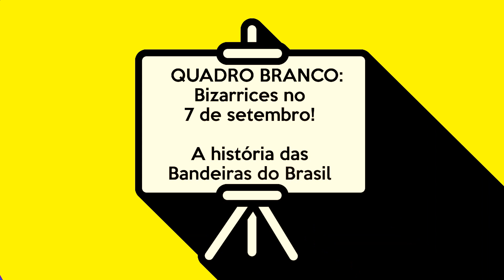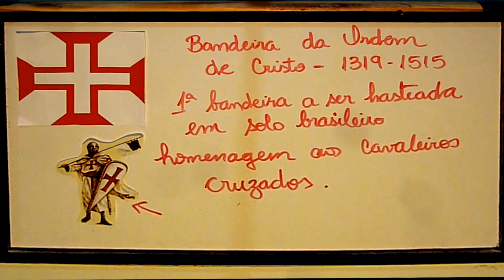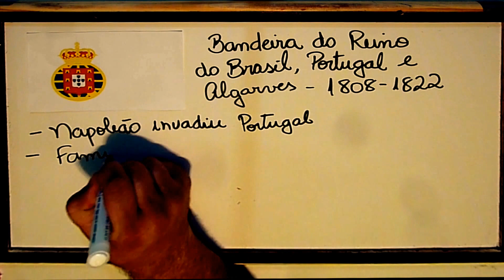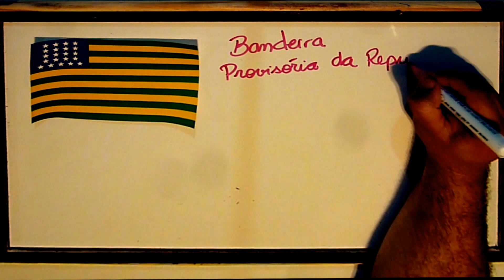A História das Bandeiras do Brasil | Hiperativo História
7 de setembro sempre é a mesma coisa: muita bizarrice feita na escola na semana da independência! Mas você sabia que o Brasil teve várias Bandeiras diferentes ao longo do tempo? Conheça a História das Bandeiras aqui com o Hiperativo!